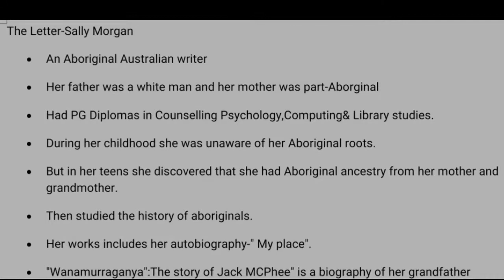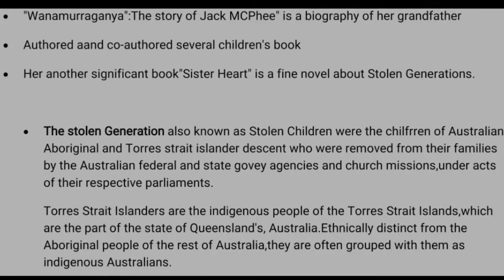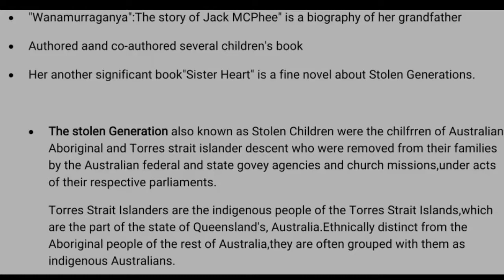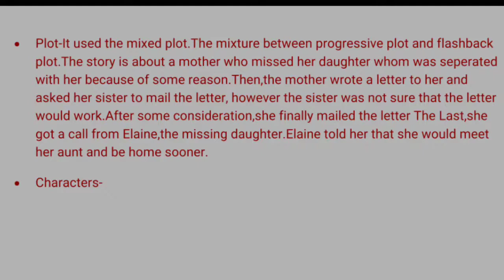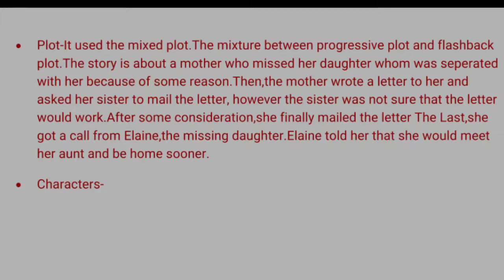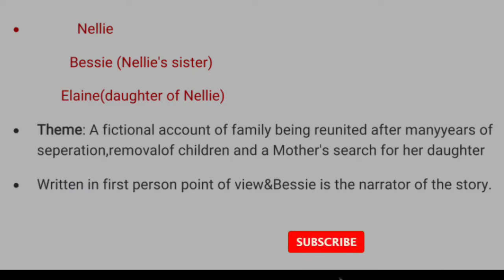THE LETTER_ Sally Morgan |Appreciating Fiction (മലയാളം) explanation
THE LETTER_short story-written by | Sally Morgan | (മലയാളം) explanation
 eng-litero translator
in this video,I have discussed the short story THE LETTER by Sally morgan, included in the prescribed syllabus of BA 4th Sem- English Appreciating Fiction# calicut university.

Note: all the images in this video have been used  for purely academic purpose.

eveline short story malayalam analysis
eveline short story malayalam summery

©Eng-litero translator